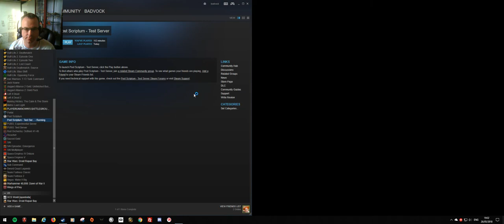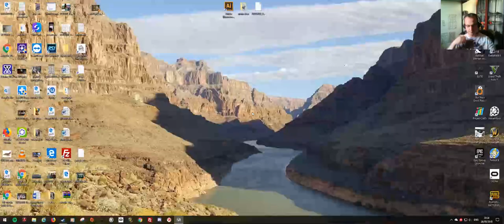Post Scriptum Live Gamplay session #3